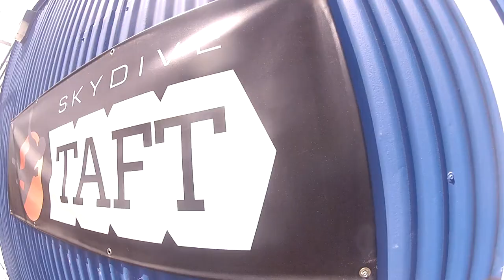John Tuelings Skydive Taft.